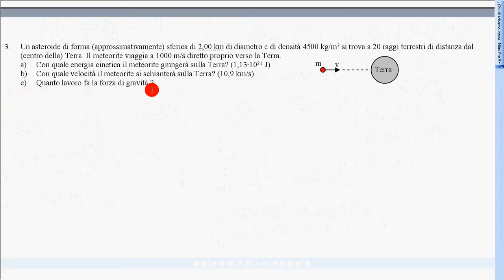esercizio asteroide impatta Terra 2